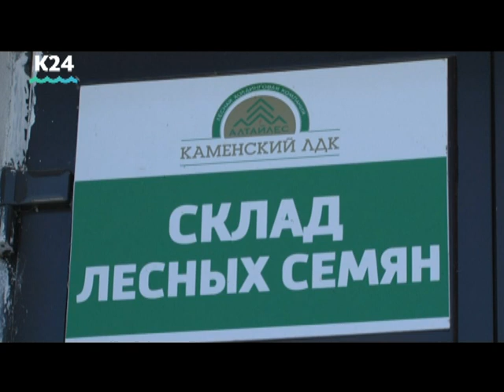Площадь лесных пожаров в Сибири превысила миллион гектаров